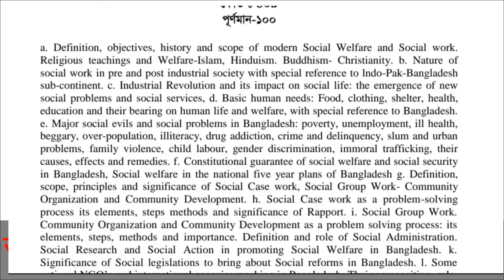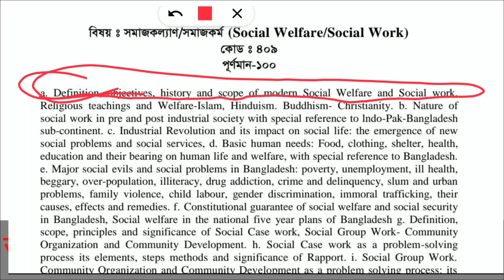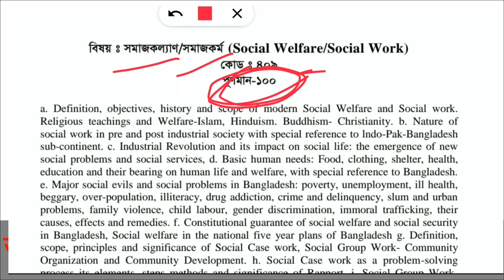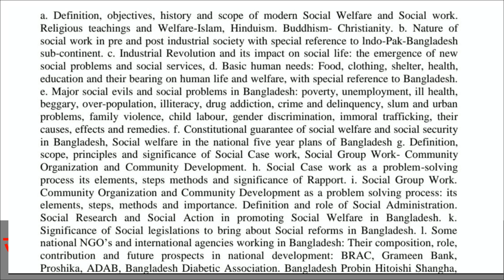Social Work (সমাজকর্ম) Written Syllabus for NTRCA College Level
Social Work Written Syllabus for NTRCA College Level